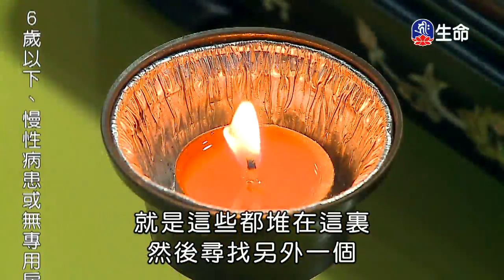菩提道次第廣論(13)諾諾格西-3_般若講座_(lifetv_20200519_02:00)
般若講座_菩提道次第廣論(13)諾諾格西。